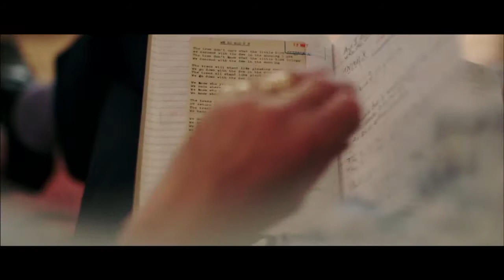20,000 Days on Earth Official Trailer (2014) - Nick Cave Movie HD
20,000 Days on Earth Official Trailer starring Nick Cave and directed by Iain Forsyth, Jane Pollard

"Drama and reality combine in a fictitious 24 hours in the life of musician and international cultural icon Nick Cave. With startlingly frank insights and an intimate portrayal of the artistic process, the film examines what makes us who we are, and celebrates the transformative power of the creative spirit.

Director: Iain Forsyth, Jane Pollard
Cast: Nick Cave, Kylie Minogue, Blixa Bargeld, Susie Bick, Arthur Cave
Genre: Documentary, Drama, Music
Country: UK
Production co.: Corniche Pictures, BFI, Film4, Pulse Films
Distributor: Drafthouse Films